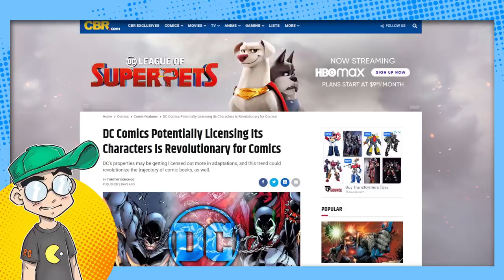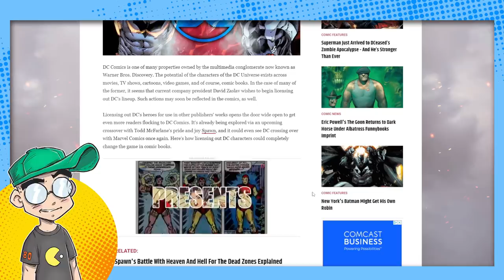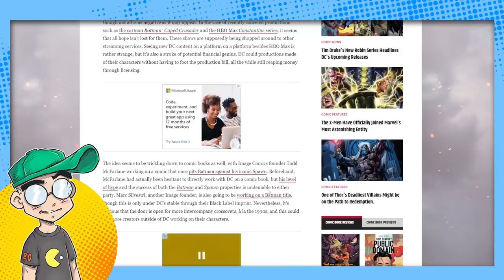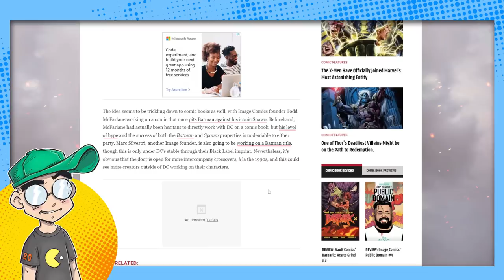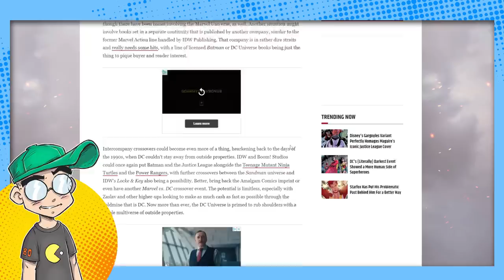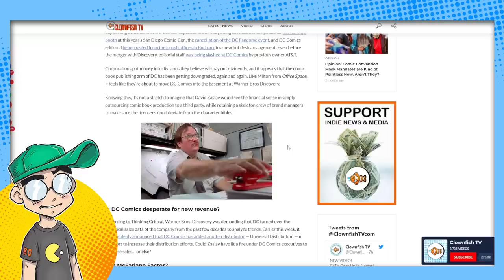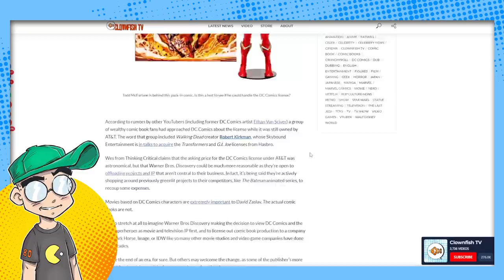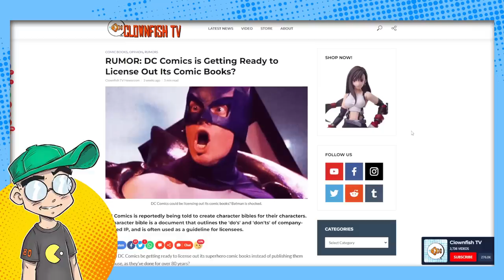Goodbye, DC Comics.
Is DC Comics getting ready to outsource all its comic books? Even mainstream media outlets like CBR are starting to run with the rumors that were actually started on YouTube. It makes too much sense for Warner to just outsource it all to someone who still CARES about comics -- like Todd McFarlane.